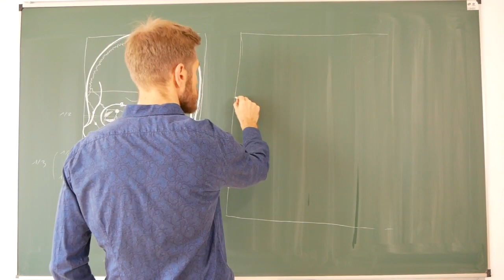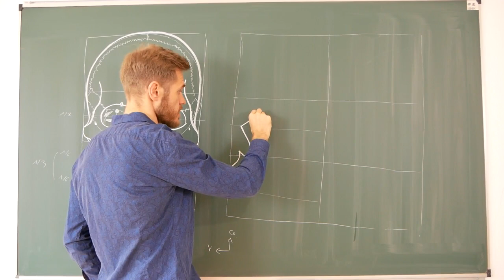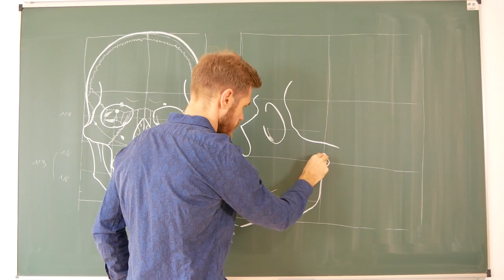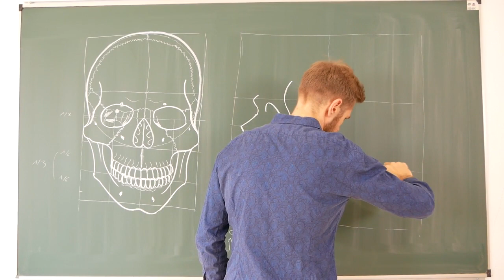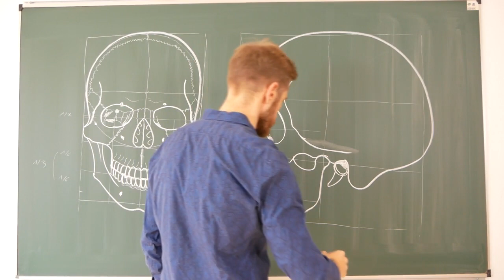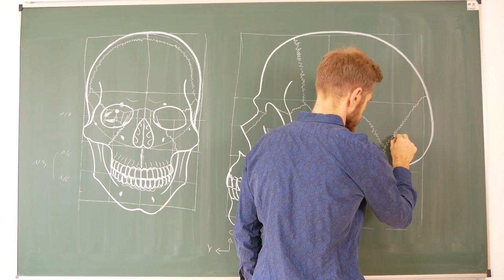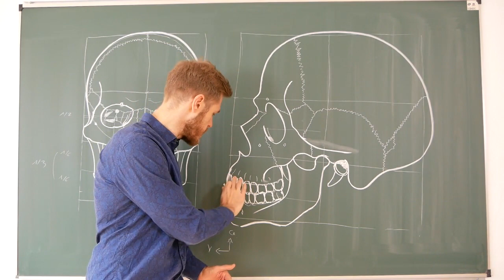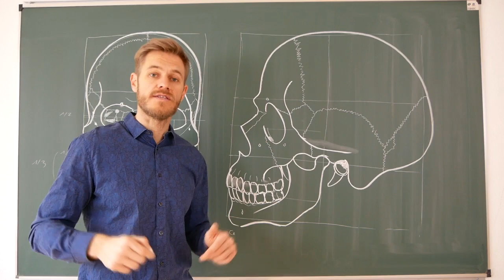ANATOMIE - COMMENT DESSINER LE CRANE DE PROFIL ?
Dans cette vidéo, nous allons voir comment dessiner le crâne humain de profil avec ce tutoriel de dessin anatomique.

La vue latérale du crâne humain est un schéma incontournable pour présenter de nombreuses questions d'anatomie.

 Mais c'est un schéma dont la réalisation peut effrayer ! Je vous rassure, ce schéma est très facile à reproduire à condition d'avoir la bonne méthode pour le réaliser.

Et si vous voulez obtenir le pdf contenant toutes les étapes pour dessiner facilement le crâne humain, cliquez ici : Lien à venir.

Découvrez la formation gratuite : Comment apprendre l'anatomie - 10 commandements pour un apprentissage facile !

3h30 de vidéos pour vous aider à développer une méthode de travail basée sur les données récentes des sciences éducatives

Avertissement aux spectateurs :

Je ne suis ni anatomiste, ni médecin, ni chirurgien, je possède seulement un modeste DU d'anatomie clinique et mes connaissances d'étiopathe mais aussi une passion pour l'anatomie que j'essaie de transmettre à mes étudiants.
Cette vidéo est donc le fruit d'un travail amateur, au sens noble du terme, il choquera peut-être par certains aspects non-académiques mais il ne doit pas faire oublier son objectif premier qui est d'ordre pédagogique : rendre l'anatomie simple, accessible et attrayante au plus grand nombre.

Malgré le soin apporté à la réalisation de ces vidéos, des erreurs à l'oral ou au tableau peuvent malheureusement subsister. Si vous en relevez, n'hésitez pas à les rapporter dans la section commentaire, merci.

Pour toutes remarques ou suggestions, n'hésitez pas à m'en faire part dans les commentaires ou en mp.

Anatomiquement vôtre.

Yann Ollivier.